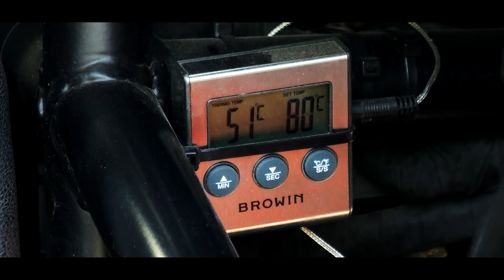VALVOLINE Rajd Małopolski 2023 l Sergiusz Janowski & Krzysztof Grzenia l Citroen C2 R2 l